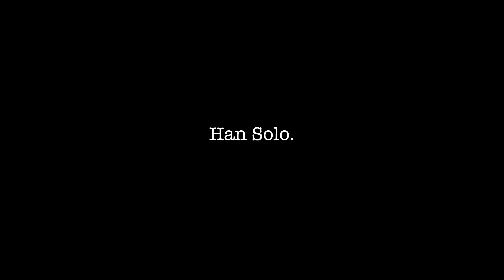Why I Ride Pt. 9 'LATE NIGHT PONDERING'. Solo vs Group Motorcycle Trips.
The more I travel with Lisa or solo, the more I've reflected on past trips with larger groups of friends. Man, we had fun... but it did come with a price.